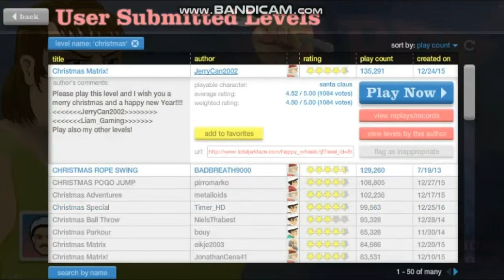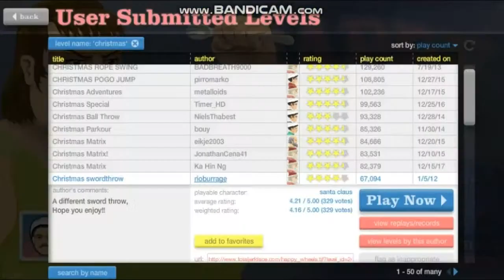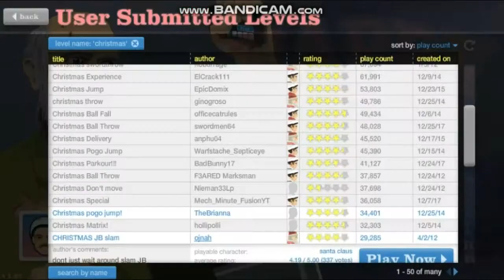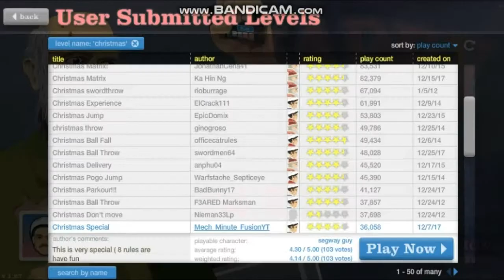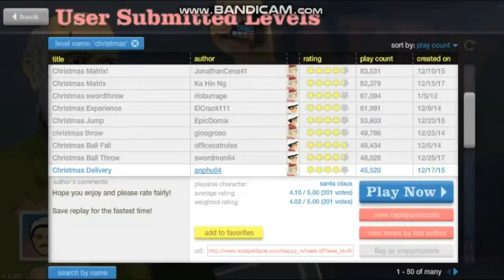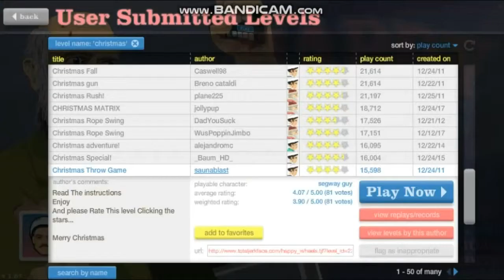HAPPY WHEELS CHRISMAS LEVEL / GIFT AND GORE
Playing some random Christmas Level's